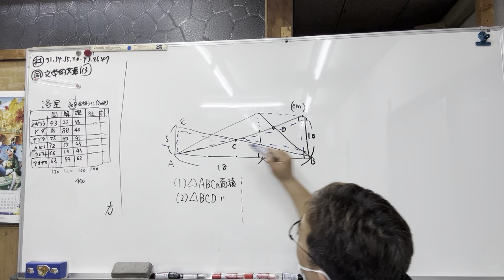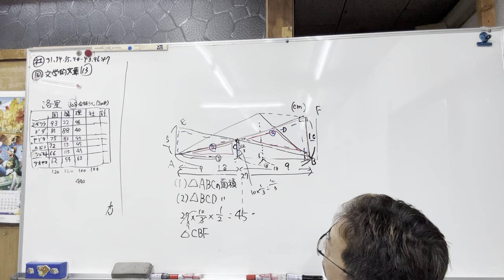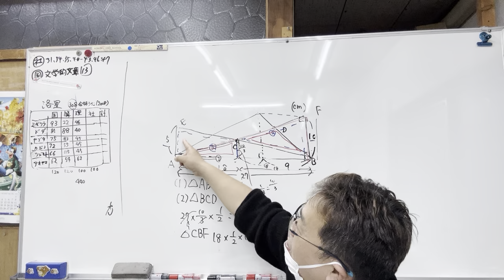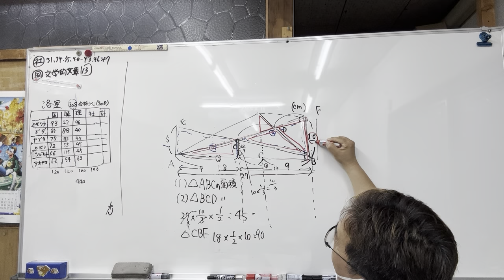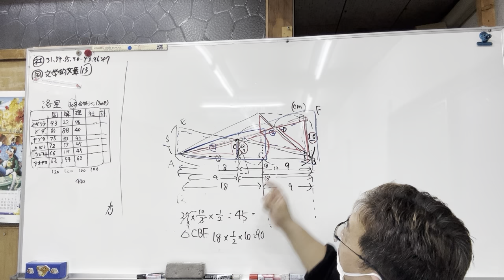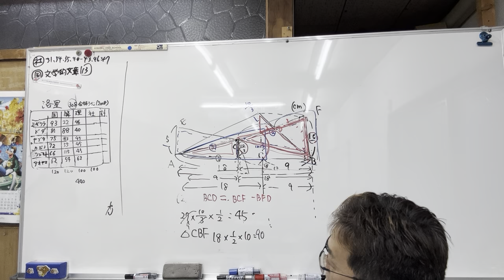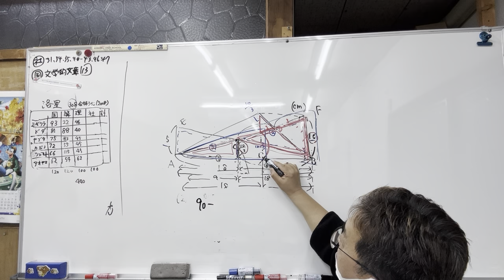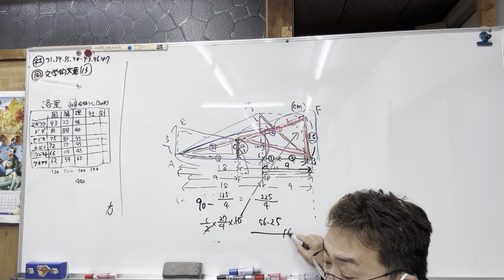洛星の2018大問3